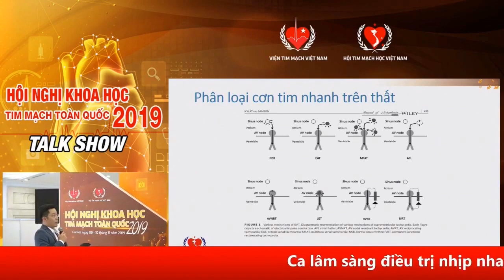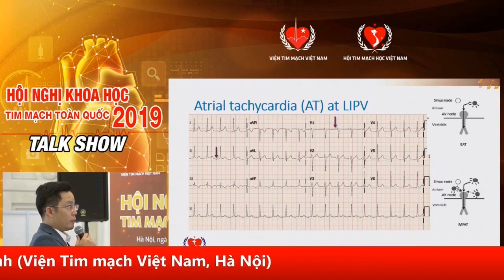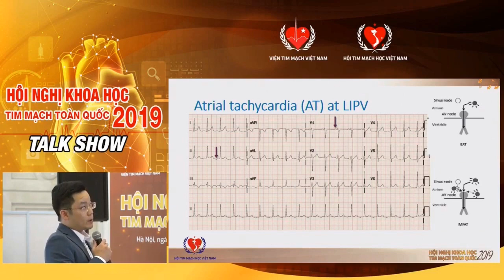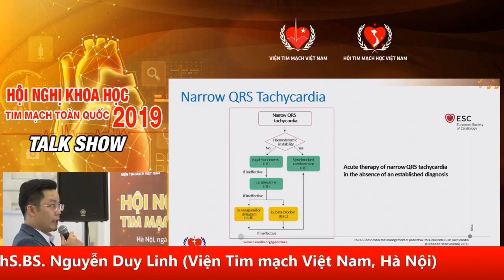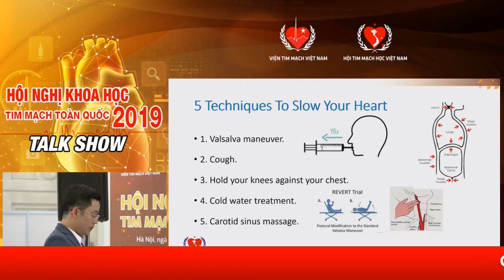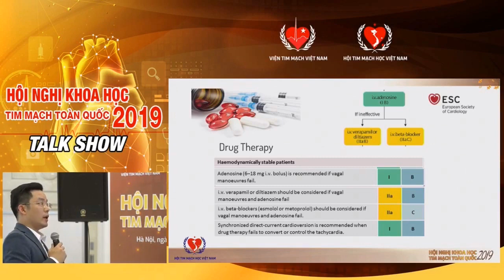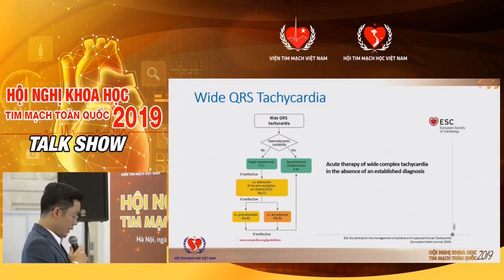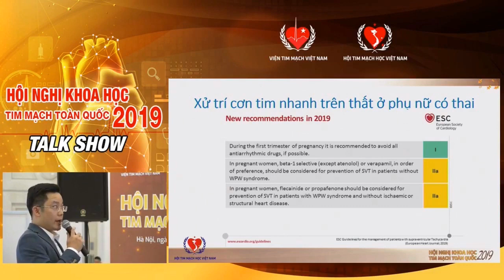Xử trí cơn tim nhanh trên thất (Cập nhật theo ESC 2019) và Case lâm sàng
Xử trí cơn tim nhanh trên thất (Cập nhật theo ESC guidelines 2019)
Case lâm sàng xử trí cơn tim nhanh trên thất
Ths.BS. Nguyễn Duy Linh
Đơn vị cấp cứu và can thiệp tim mạch Q1
Viện tim mạch Quốc gia - Bệnh viện Bạch Mai
Điều trị Ngoại tâm thu thất và báo cáo case lâm sàng Ngoại tâm thu thất